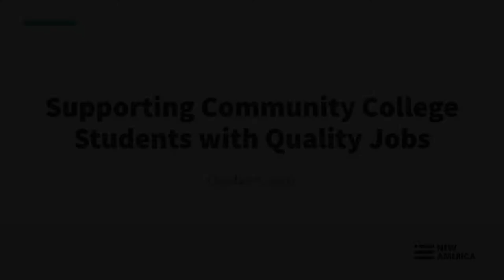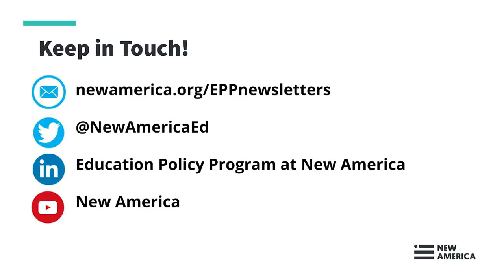Supporting Community College Students with Quality Jobs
Most community college students need to work, and nearly 40 percent work full time. Without this income, students cannot afford to stay enrolled and stop out, disrupting their education attainment and economic mobility. Yet not all jobs are created equal, and community college students deserve work opportunities that support them, connect to their learning, and fit their lives and schedules.

 An important strategy for helping students impacted by the COVID-19 pandemic recover and continue their educational journey is to create more opportunities for them to access high-quality, paid work experiences that are relevant to their course of study.

Following our recent publication of Federal Support for Subsidized Jobs at Community Colleges, we invite you to join the Center on Education & Labor at New America on October 7 for a discussion about why student jobs matter and which policies and strategies can facilitate better student access to these jobs.

Follow the conversation online using CCstudentjobs and follow us at @NewAmericaEd.

AGENDA

Opening Remarks

Mary Alice McCarthy
Director, Center on Education & Labor at New America

Presenters

Pam Eddinger
President, Bunker Hill Community College

Jee Hang Lee
Vice President for Public Policy and External Relations - Association of Community College Trustees

Ivy Love
Senior Policy Analyst, Center on Education & Labor at New America

Q & A and Closing Remarks

Iris Palmer
Senior Advisor for Higher Education and Workforce, New America